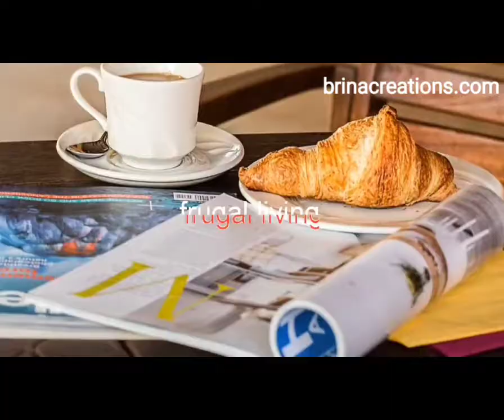Recreating Old Mopping Bucket For Planting | DIY | Container Gardening In Nigeria | BrinaCreationstv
In this video : Recreating Old Mopping Bucket For Planting | DIY | Container Gardening In Nigeria| BrinaCreationstv

Hi Lovelies, I hope you're all doing very well and staying safe.
In today's video, I've shared with you a craft I made in the form of a planter from a broken mopping bucket.

I have a couple of plants in my nursery that are due for transplanting but I don't have a lot of space to transplant them. So, instead of throwing away my broken mopping bucket, I decided to re-use it.

Meanwhile, the link to the soldering iron from konga.com is right

I hope you enjoy this video and if you do, please make sure to give me a thumbs up, drop your comments below so I can know your thoughts about it.

for many more useful articles.